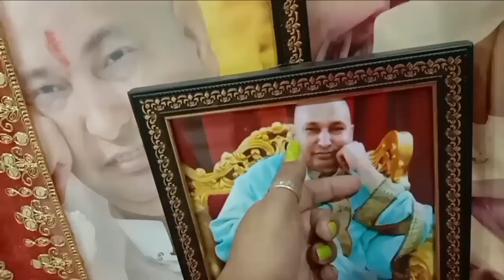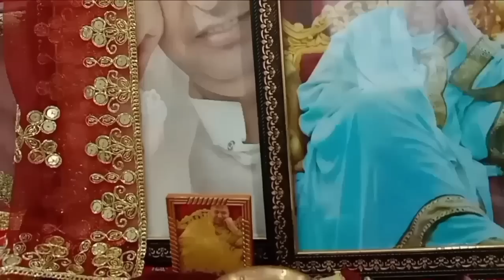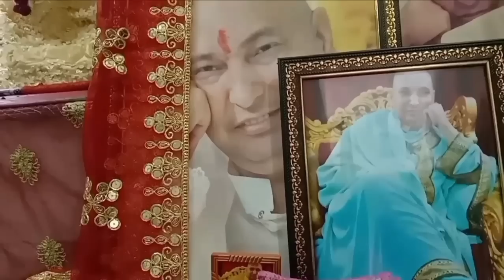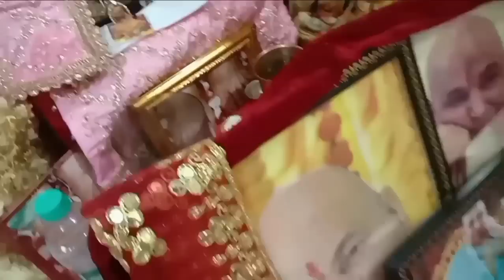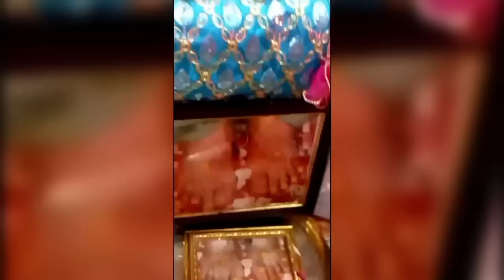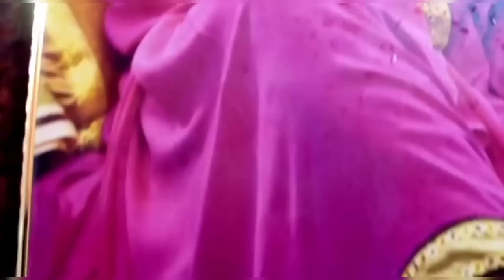आज की वीडियो है बेहद जरूरी इसे पूरा देखें skip ना करें🙏 कैसे बनाएं जल प्रसाद साथ ही haiआज के दर्शन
Jai Mata Di 🙏 Jai Guru Ji 🙏@anuraadhavlogs आज के वीडियो में मैं आपसे शेयर करूंगी कि कैसे आप बिना swaroop के जल प्रसाद को घर पर बना सकते हैं और इस जल प्रसाद में होती हैं कई रोग बीमारियां ठीक 🙏 वीडियो को पूरा देखें skip बिल्कुल ना करें
anuraina221
Adress of Guru Darwar
Vardmaan jewellers ke opposite Nandi collections wali gali
Jain bazar